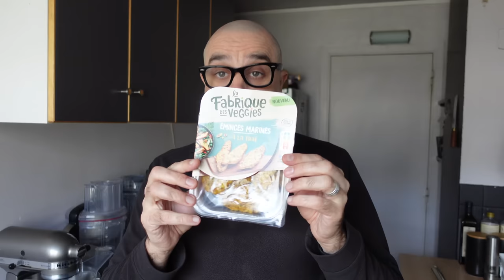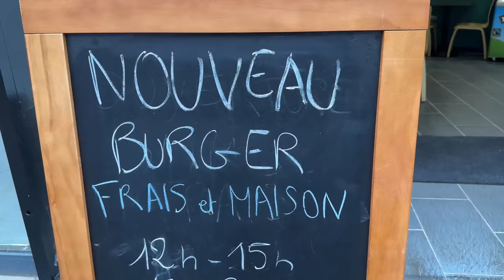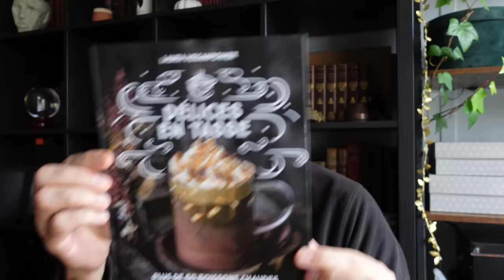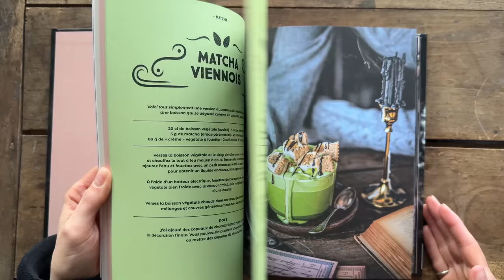JDV 2023 - S.45 | Les clefs pour un goûter vegan parfait !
Petit Journal d’un vegan cette semaine, car petite forme pour ma part. Mais Journal quand même rassurez-vous. Au programme toujours des produits vegans à découvrir, un fast food qui propose un super burger, un brun de culture et aussi quelques livres de recettes qui vont enchanter votre quotidien gourmand, surtout à l’heure du gouter !

00:00 - Intro
00:37 - Emincés à la thaï
05:07 - Homemade Fast-food
13:26 - Nouveaux livres Vegans !
23:04 - Râpé végétal
27:21 - Le maître du Haut Château
31:36 - Recette : Saucisse Lentilles Révisés
41:30 - Conclusion

Retrouvez les liens vers les choses dont j'ai parlé :
🍗 La fabrique des veggies

Pas du publicité cachée sur cette chaine !
 💶 Partenariat commercial dans cette vidéo : Non
🛍️ Produits Offerts : Non
🍽️ Invitation : Homemade Fast-Food

🎶  Musique crée par Alex Sindrome

🛒 Profitez de mes codes Promo  :
VegetalSquare.fr :
-5% sur votre commande sur le site avec le code : KARDINAL

Koro.fr  :
-5% sur votre commande avec le code : SEBASTIENKARDINAL